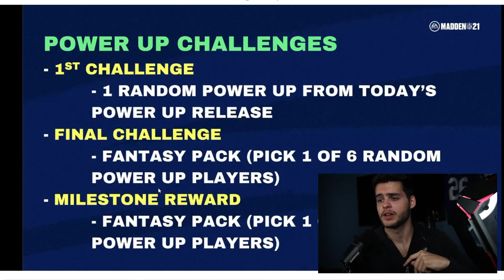LTD POWER UP SOLOS! THE FINAL FRANCHISE UPDATE! TONS OF POWER UPS! GRIDIRON NOTES COMING!| MADDEN 21